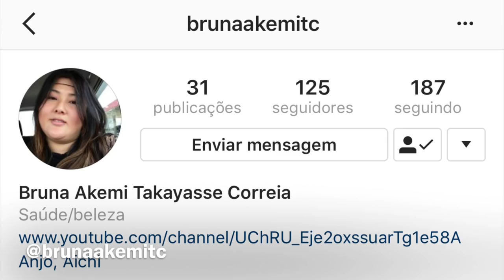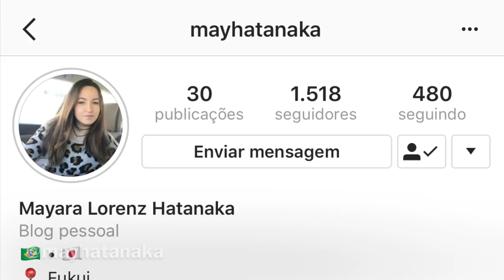MAMÃE VOLTOU + COMPRINHAS E PRESENTES ❤️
❤️Câmera: IPhone 7 Plus
❤️Editor: IMovie